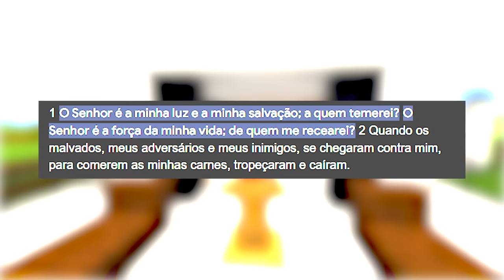CRIEI O SUPER CARNITRIX INVENCÍVEL NO BEN 10 MINECRAFT!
No vídeo de hoje eu vou mostrar como criei o Carnitrix Invencivel e todos os seus aliens no Ben 10 Minecraft!